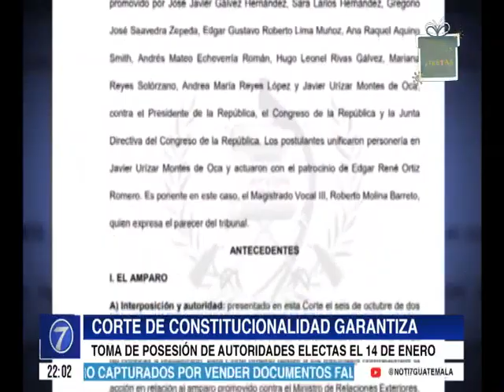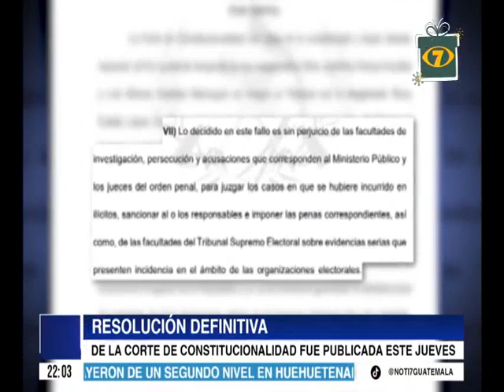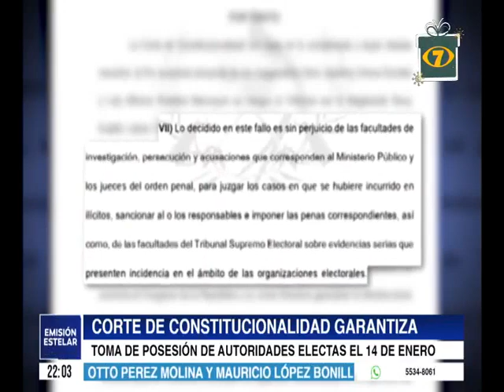Corte de Constitucionalidad garantiza toma de posesión de autoridades electas el 14 de enero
La Corte de Constitucionalidad resolvió un amparo en el que reitera que todos los funcionarios electos deberán asumir sus cargos el próximo 14 de enero de 2024.

Magistrados de la Corte de Constitucionalidad decidieron amparar en definitiva a un grupo de abogados que interpuso la acción legal el pasado 6 de octubre para garantizar el cambio de mando con relación al presidente y vicepresidente electos.